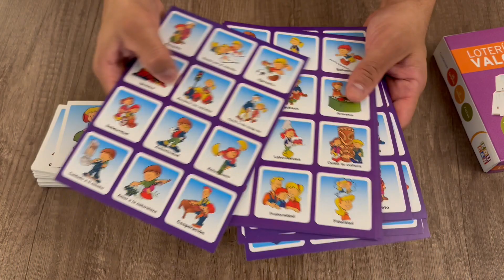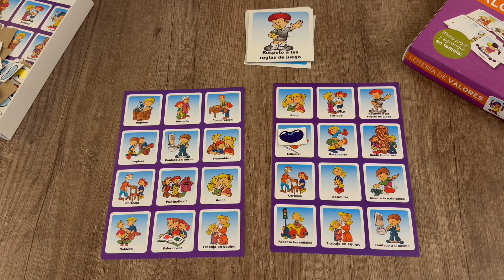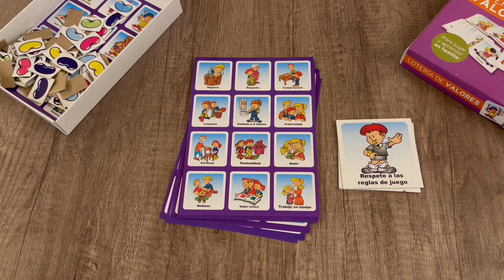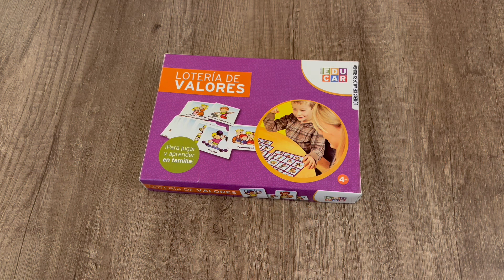Lotería, formas de ganar / como jugar loteria /loteria de valores / juegos de mesa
En este video, les muestro la lotería de valores, ideal para el aprendizaje de los niños!